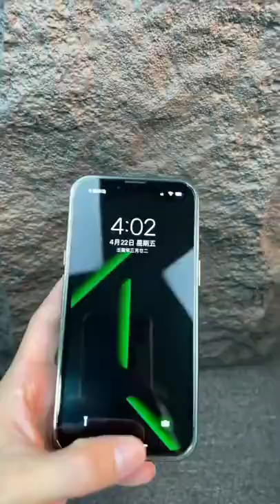Did you like this iPhone 13 Case With Glass Lens Protection? 🔥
Did you like this iPhone 13 Luxury Case? 🔥
Do You Like This iPhone Case 🔥
Did you like this iPhone case? 🔥
Did you like this case? 🔥
Did you like this iPhone's Premium Case? 🔥
Did you like it?🔥
Did you like this iPhone 13 Case With Camera Protector?
Did you like this iPhone 13 Fully Protection Case ? 🔥